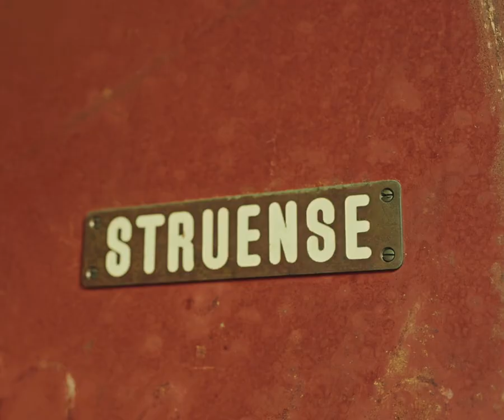VEGA Historie - Struensee-rummet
VEGA er i sandhed en historisk perle. Kunne husets vægge tale, ville generationer af store taler, listige hvisk, vilde diskussioner og kuldegys-fremkaldende sangstemmer danne en myriade af historier fra et hus, der har samlet københavnerne, musikerne, politikerne, kunstnerne, festfolket, høj som lav på tværs af syv årtier.
VEGA har eksisteret siden 1996, men bygningen rummer både store og små fortællinger, da bygningen siden 1956 tilhørte Arbejderbevægelsen.

I denne serie fortæller Nikolaj Muldkjær om store og små fortællinger i VEGA, der har eksisteret siden 1996. Oprindeligt hed bygningen Folkets Hus og husede Arbejderbevægelsen fra 1956 til midt 90'erne. Bygningens rejse fra storhed til fald, over trusler om nedrivning til fuld fredning er i sig selv et interessant stykke danmarkshistorie, og går man tættere på, er huset en imponerende arkitektonisk præstation.